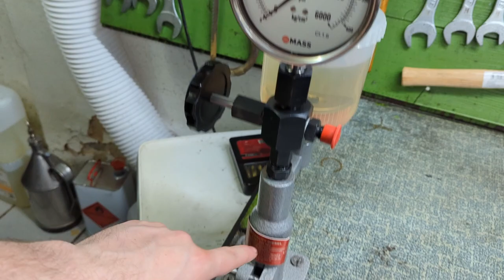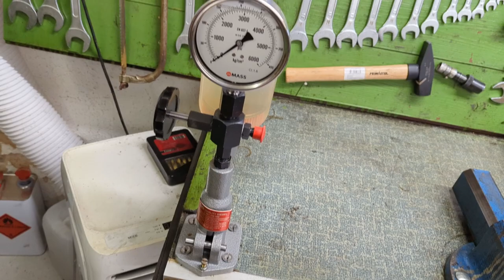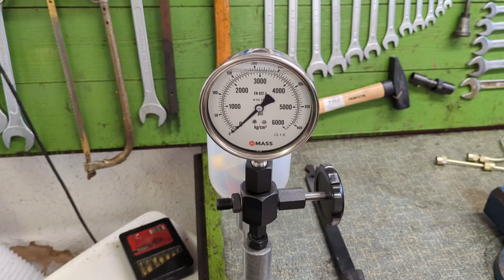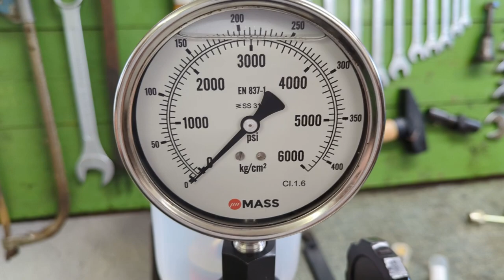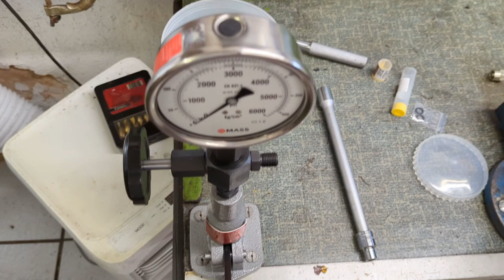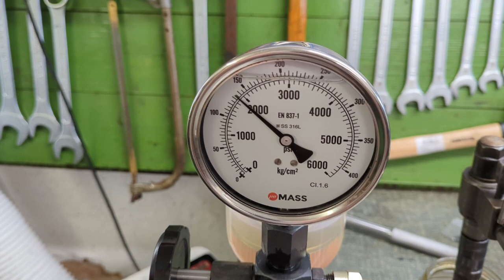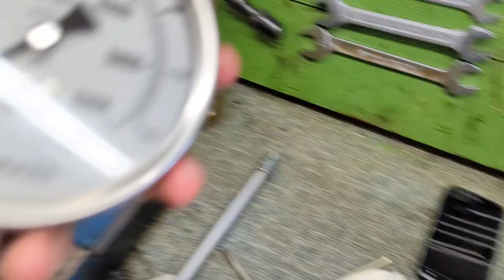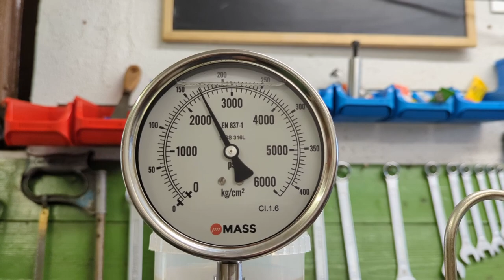4k Abo Special | Das Düsenprüfgerät für jedermann! | Bosch EFEP 60 H Nachbau im Test [29]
Einfach ein tolles Gerät, gute Qualität zu fairem Preis!